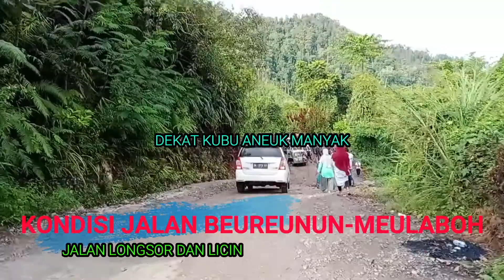parah! licinnya jalan Beureunun-meulaboh / agustus 2020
curah hujan yang sangat tinggi mengakibatkan lonsor jalan Beureunun Meulaboh tepanya di daerah pengunungan antara pidie dan Aceh Barat. kondisi longsor sangat menyulitkan sopir untuk melewati jalan yang sangat licin. hanya sopir yang mahir dan berpengalaman yang mampu melewati kondisi yang sangat sulit ini.